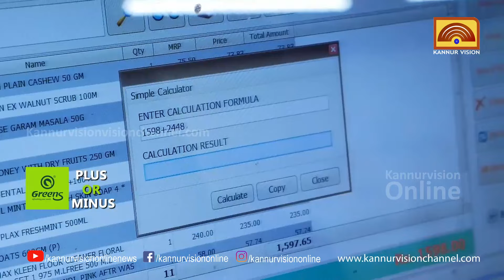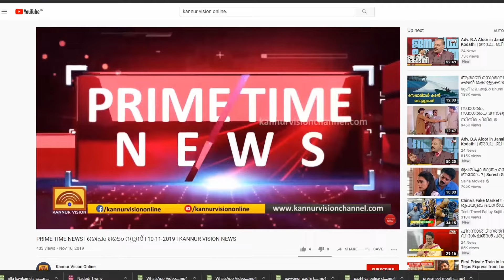GREENS PLUS OR MINUS | സമ്മാനങ്ങൾ നിരവധി പേർ വാങ്ങിച്ചെടുത്തു. | EPI-39